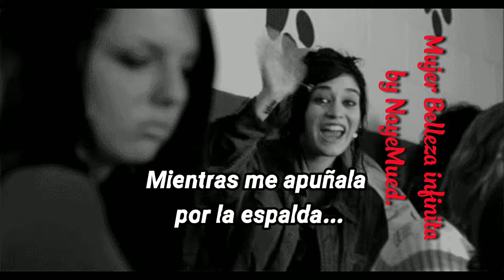A mi edad no me asusta ni la oscuridad, ni los muertos ni....